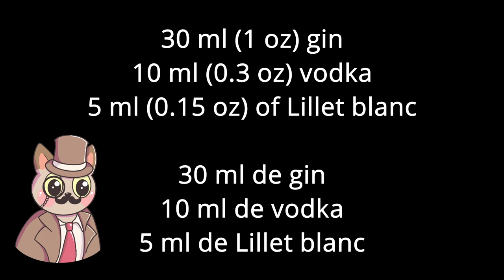The best version of the Dry Martini : the Vesper. James Bond signature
The most James Bond version of the Dry Martini. In Casino Royale (Martin Campbell, 2006), James Bond, who usually drinks Dry Martinis, retracts himself and orders a cocktail from the bartender, the recipe of which he states, in order to disturb his opponents at the poker table. The scheme worked and most of the participants ordered the same drnk. When asked what the name of this cocktail is, he answers "Vesper" from the name of the Bond Girl in the adventure because "once you've tasted it, you don't want anything else. "

This cocktail being very strong, the proportions are deliberately reduced compared to classic short drinks.
However, it is advisable to prepare it in these proportions in order to obtain the ideal dilution.

30ml gin
10ml vodka
5 ml of Lillet Blanc

And for more delicious content, also check out our Instagram where our charming illustrator is waiting for you :

and on our Facebook page to be kept informed of all our news !